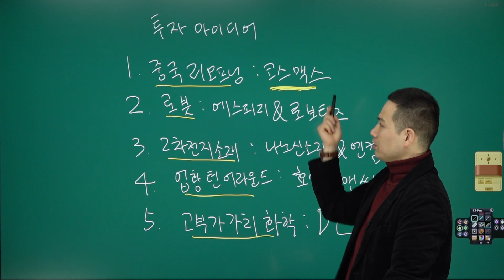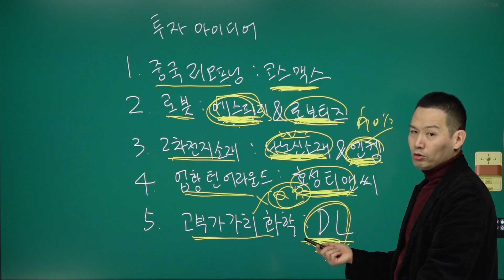올해 상반기 주도주는 로봇주 VS 2차전지 VS 중국 리오프닝주? feat 실적 턴어라운드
훈훈한 주식입니다...한국장은 외국인이 작년 7월 정점 통과 후 1월까지 누적16.5조 순매수 했고 2월 들어서도 외국인 누적 약1.3조 순매수 한 반면. 기관은 누적 6666억 매도세이고 개인도 7896억 매도하였습니다...최근 코스닥은 기관 순매수 종목들은 제약바이오, 헬스케어, 미디어엔터, 2차전지 소재 관련주들이고 외국인들은 2차전지소재, 미디어엔터, 반도체 관련주들을 순매수했습니다. 코스피는 기관은 네이버,카카오,현대차,기아,SK이노베이션,카카오페이등을 외국인은 삼성전자,현대차,LG에너지솔루션,SK하이닉스,기아,카카오페이 등을 순매수했습니다.

  2023년에 주도주가 될 가능성이 높은 업종들을 지금부터라도 손품을 부지런히 파셔서 발굴하는 연습을 함께 지속적으로 하셨으면 좋겠습니다. 개인의 소비보다는 정부의 지갑을 여는=정부의 투자 & 기업의 투자를 이끌어내는 산업이 여전히 투자의 기회가 있을 것으로 보이고 가장 실적 하향 폭이 컸던 업종에서 의외로 지수 대비 초과하는 성과를 보여주는 종목이 충분히 있을 수도 있다고 봅니다. 과대낙폭 기대 업종은 플랫폼, 화학,철강,소프트웨어,2차전지장비업체입니다.

 함께 변화하는 산업= 메가 트렌드 산업 내 국내 1등 기업들을 고민하고 공부하는 주주가 되셔서 경제적 독립을 꼭 함께 이루셨으면 좋겠습니다.

  주식 기초로 가장  1번째로 봐야 될 부분은 시가총액입니다. 시가총액은 아파트 매매가로 생각하시면 쉽습니다..항상 현재 주가보다는 시가총액으로 기업의 크기를 파악하시는 게 정확합니다. 아무리 경기 침체가 와도 매크로변수가 주가를 흔들어도 실적이 꾸준히 성장하는 기업은 반드시 있습니다.

 글로벌 정부 정책의  트렌드+구조적으로 연평균 15%이상 성장하는 메가 트렌드 성장 산업의 1등주, 2등주는  충분히 관심 갖고 꼭꼭꼭 공부해보셔야 됩니다. 그리고 1주라도 주주가 되시는 실전 투자가 필요합니다.

 주식시장은 늘 주도주가 바뀌고,업종은 순환매를 합니다.

기업 분석에 대한 손품은 부지런히 지속적으로 파셔야 되고 실전 투자 경험을 통해 가격의 흐름을 계속 추적하신다면 투자 실패를 절대적으로 낮출 수 있습니다. 계속 함께 공부하고 폭풍 성장하시죠~

  📌시가총액📌밸류에이션📌재무제표📌실적📌수급
항상 투자할 기업을 체크할 때 현재의 가격보다 시가총액으로 먼저
파악하셔야 됩니다. 시가총액이 큰 기업은 변동성이 작은 기업보다 상식적인 범위 내에서 움직이며 커버하는 외국인 또는 기관이 많기 때문에 실적과 기업의 현황에 대해서 파악이 더 유리합니다. 수급 측면에서도 외국인과 기관의 수급의 언제든지 매수할 수 있기 때문에 기업을 선택하는데 있어 가장 중요한 펀더멘털, 모멘텀(재료),외국인 기관의 수급을 파악하는데 시총 상위주가 가장 유리할 수 밖에 없습니다.

 주식투자에 대한 더 쉽고 빠른 ★알짜 내용들★
보내드리겠습니다. 언제든지 문의 주세요.. 감사합니다. 고맙습니다.